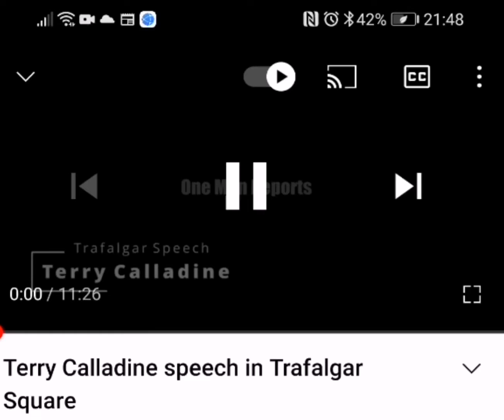more far right in the anti lockdown movement. here's terry calladine ex ukip.